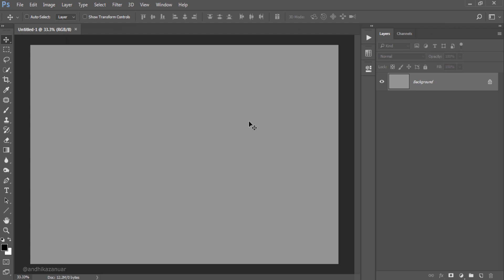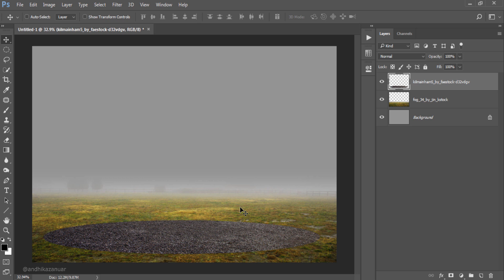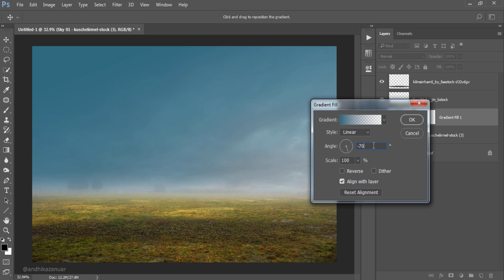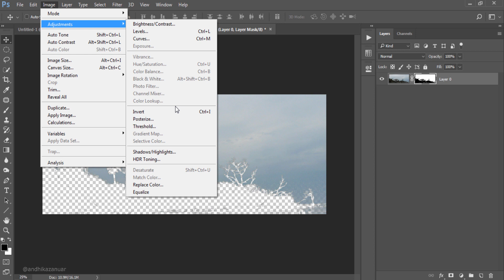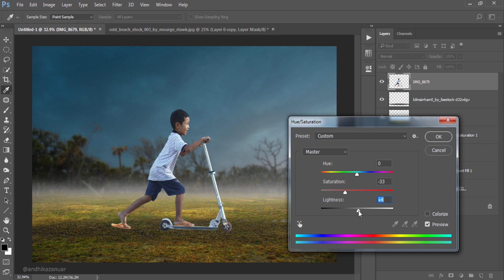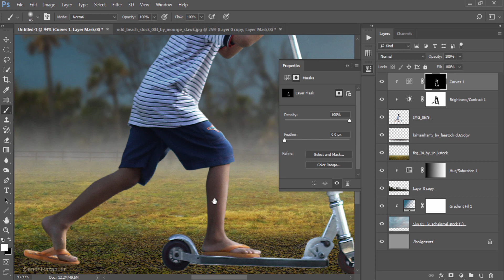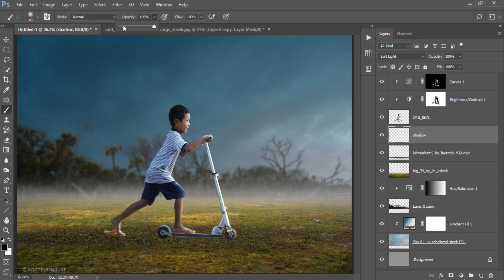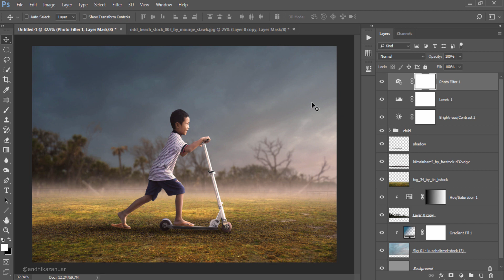Photoshop Manipulation Tutorial Compositing - Kick Scooter